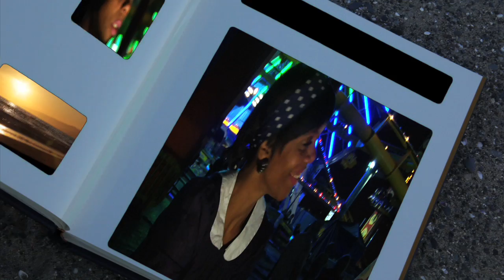Tori Alamaze Maybe Baby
Music Video
Filmed by Omari Thomas
Editing Shawn Livingstone